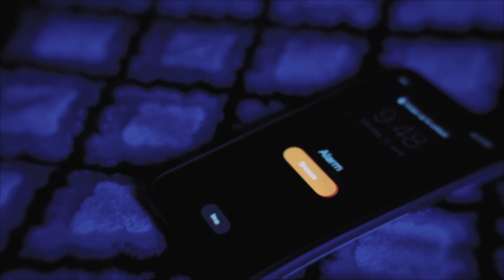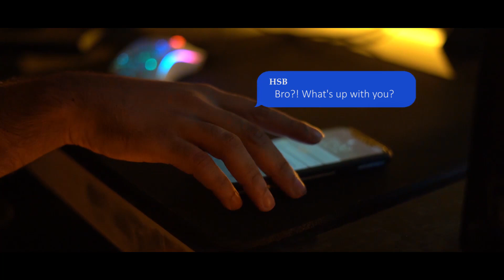MAXD ESPORTS VALORANT TEAM VIDEO